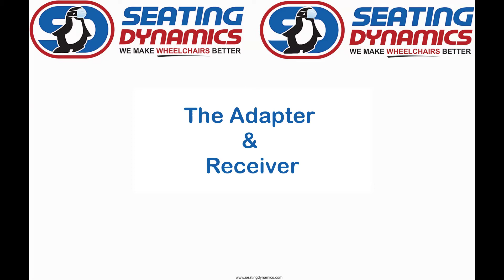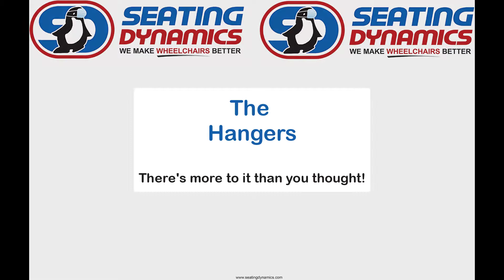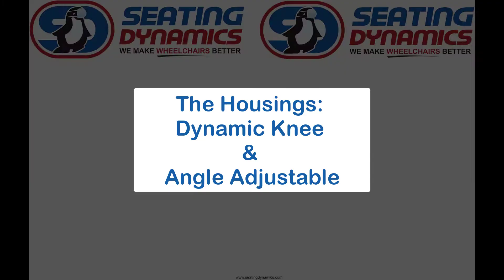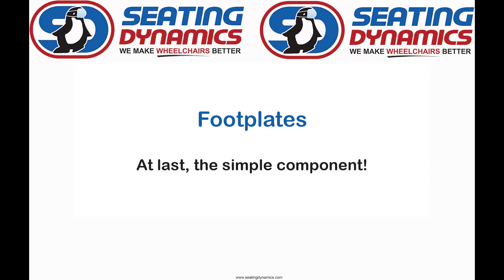Seating Dynamics - Dynamic Footrest Overview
The dynamic seating footrest for wheelchairs moves with the user's extensor tone and returns to the original position of user.  Allowing movement can assist in tone management and may change behaviors.  This video explains the many components to choose from in configuring our dynamic footrest for your clients.  These footrests are available for over 35 different wheelchairs, virtually all commonly used CRT wheelchairs available in North America.